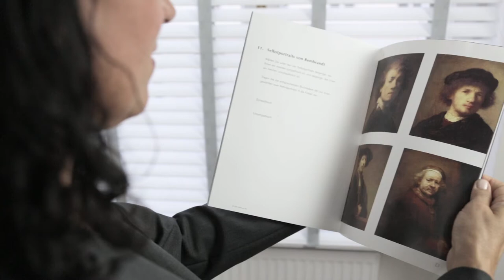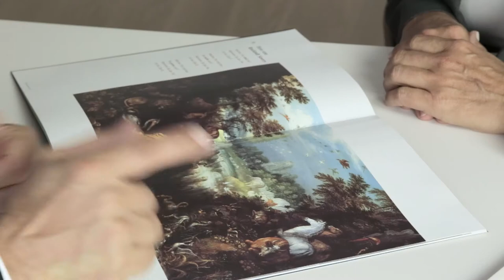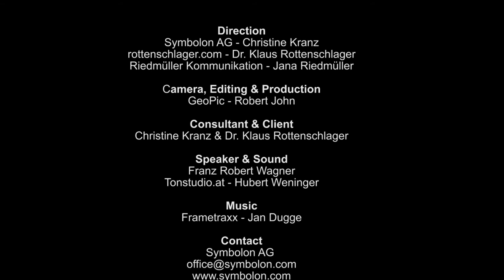Symbolon Method: Coaching with Works of Art, Symbols and Archetypes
Symbolon AG focuses on and enables the development of reflective competence and personality skills in business. Symbolon combines psychology, art and business in an innovative way. It offers a leading global reflection method based on world-famous works of art, symbols and archetypes. The consulting and training company, now based in Liechtenstein, was founded in 1989 by top Executive Coach Christine Kranz and since 1996 has been running as Symbolon AG. Since its establishment, it has developed pioneering methods in the use of images, symbols and archetypes in personality, team and organizational development. In 2000, the Symbolon Personality Profiles were launched and since then over 10'000 potential analyses have been created, and not only for management and executives of international corporations but also for small and medium sized enterprises. Through the Symbolon training coaches, trainers and HR-Specialists are challenged with the help of the Symbolon Method to further develop their competence of self-reflection and at the same time are trained and qualified to work successfully with these innovative products. Today there are over 50 active Symbolon Specialists in Europe, who regularly meet online on webinars for supervision, information exchange and support.